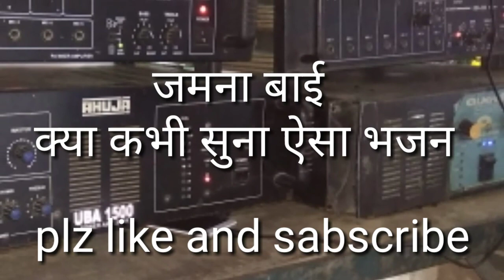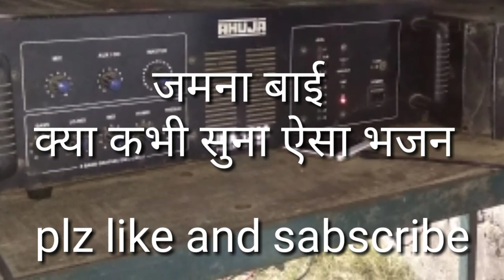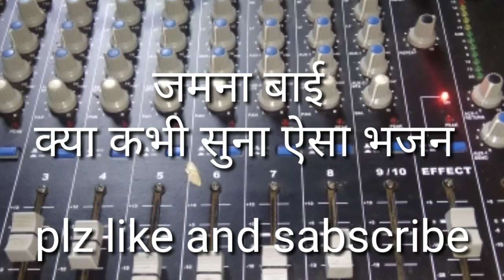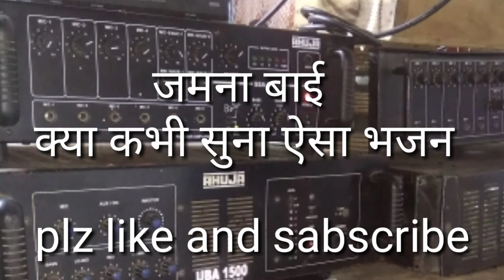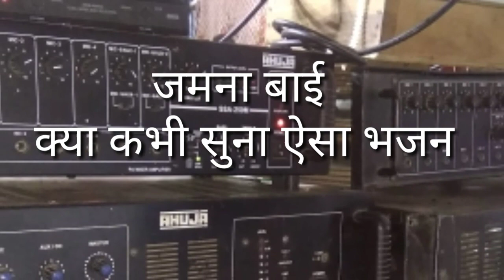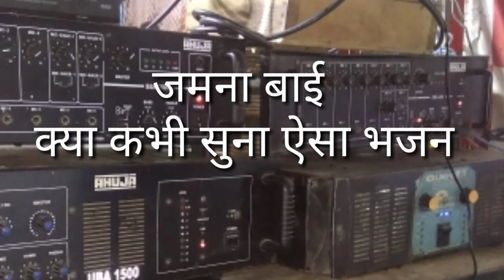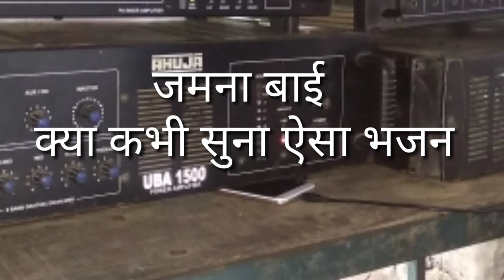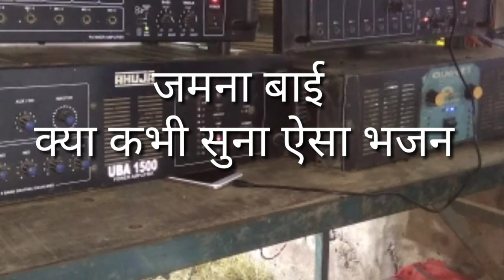जमना बाई भजन रिकॉडिंग live sound guru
जमना बाई भजन अछे भजन गति हे भाई दबा के सैर करो भाई इसकी आवाज को सारे हिंदुस्तान में सुनाना

जमना बाई
Live sound guru
bhajan
krishna bhajan
gujarati bhajan
murali jor ki bajai new bhajan
sawari bai new bhajan
latest new bhajan murli jor ki bajai
bhajan hindi
sambalpuri bhajan
hindi bhajans
marwadi bhajan
new sawari bai bhajan
sawari bai live bhajan
bhajan songs
superhit bhajan
murli jor ki bajai re nandlala
hindi bhajan
hindi krishna bhajan
anjali jain bhajan
song krishna bhajan
morning bhajan

 live sound guru

      धन्येवाद आप सभी  का